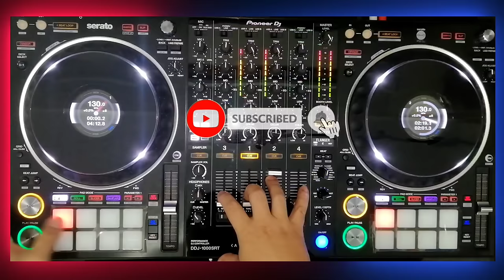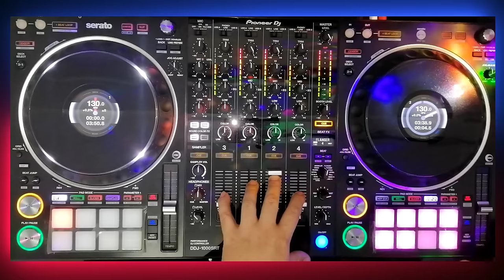DISCO REMIX NONSTOP OLDSCHOOL GHOSTMIX